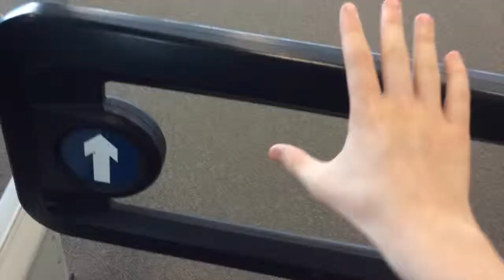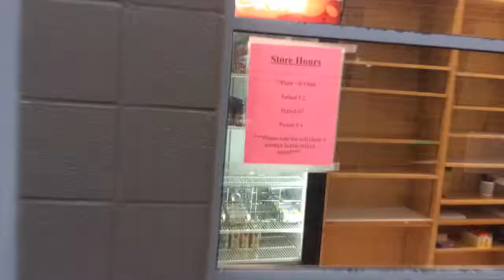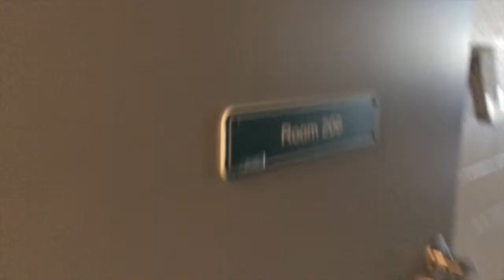The Walk - CKSS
This video is about The Walk - CKSS